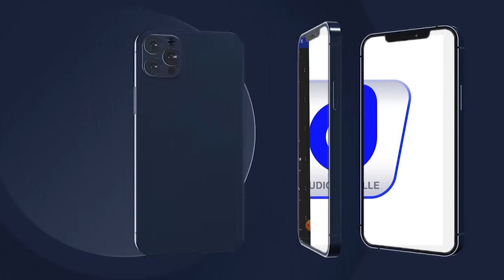Tari Al Khourane 2023 Daara El Hadji Mor Talla Ndiaye Lambaye Dakar S.Abdoul Ahad SY 77 29309 03 N4